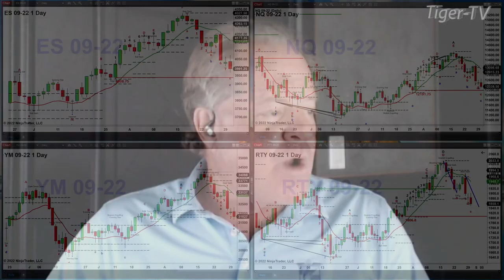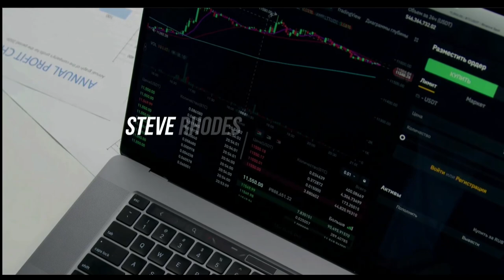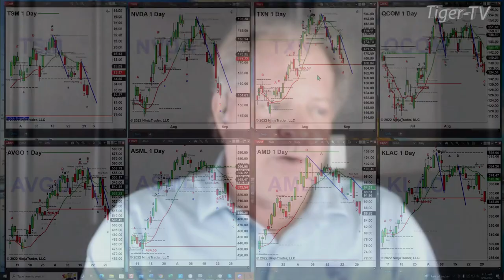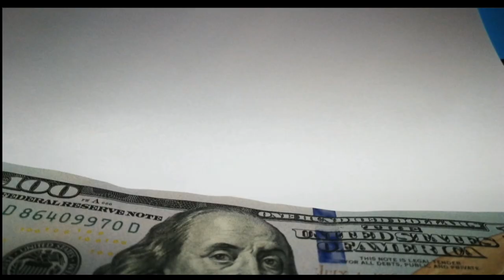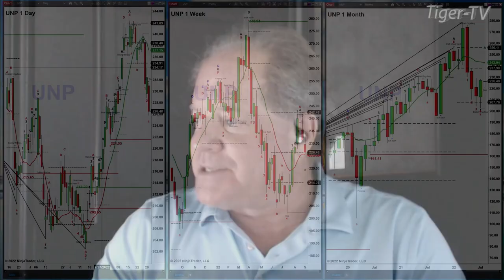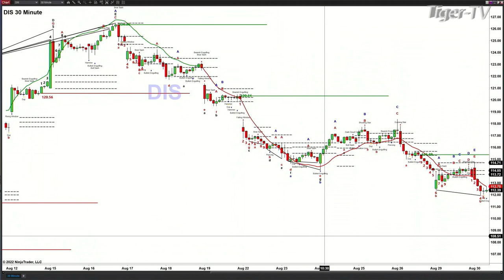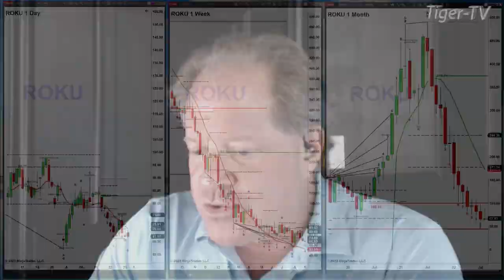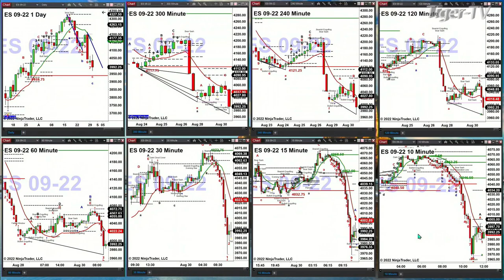August 30th, The Trader's Edge with Steve Rhodes on TFNN - 2022